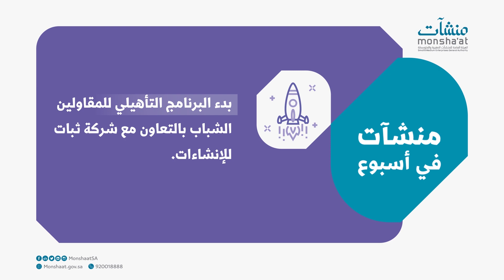منشآت في أسبوع